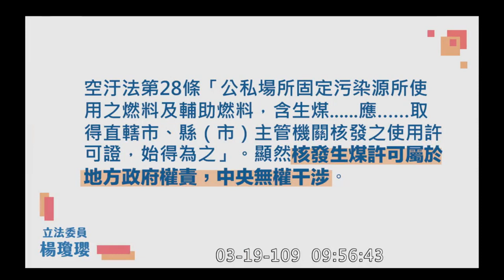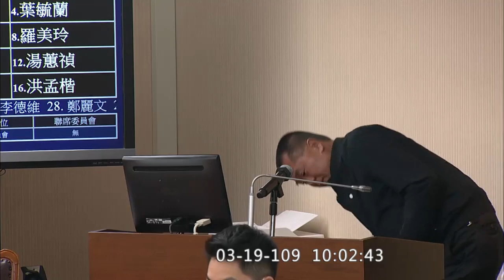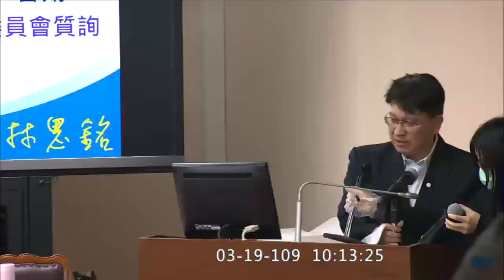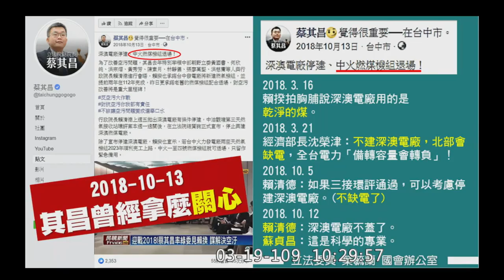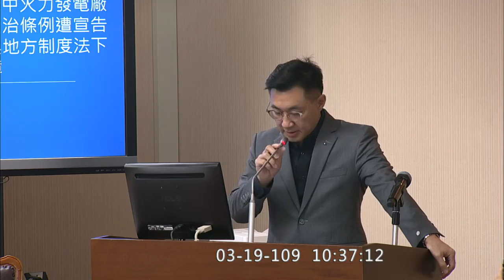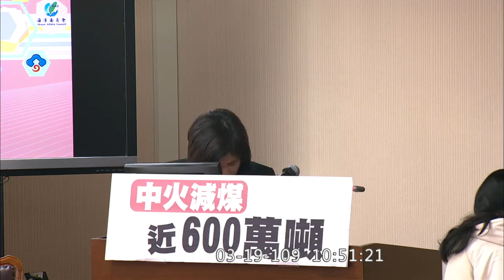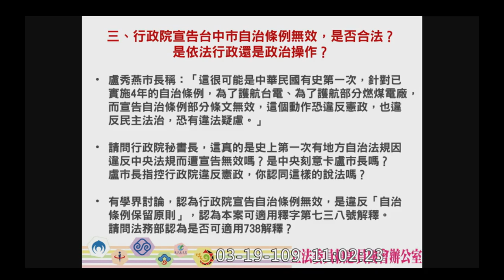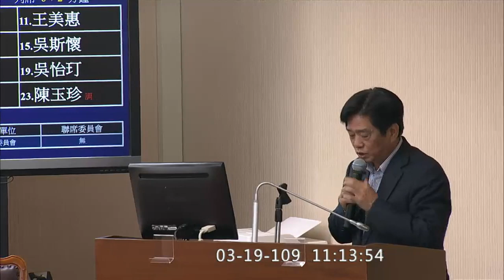中火 2020 03 19 政院宣告中市管制生煤自治條例部分條文無效 內政委員會 part1 江啟臣 楊瓊瓔 陳玉珍 葉毓蘭 賴惠員 沈發惠 【立法院演哪齣？】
邀請行政院秘書長、內政部部長、法務部次長、行政院環境保護署副署長、經濟部次長、臺灣電力公司總經理、司法院針對「以臺灣電力公司臺中火力發電廠處分案衍生地方自治條例遭宣告無效，探討憲法與地方制度法下地方自治權之保障」進行專題報告，並備質詢。

8:26 何佩珊說明為何主秘沒來
18:45 行政院副秘 何佩珊報告

27:15 內政部次長 陳宗彥 報告

31:59 法務部次長 陳明堂 報告

34:17 環保署 常務副署長 沈志修 報告

37:53 經濟部 政務次長 曾文生 報告

41:45 司法院 行政訴訟及懲戒廳廳長 簡慧娟  報告

43:03 中市環保局副局長 陳宏益 報告

楊瓊瓔 48:32 （台中）

林文瑞

林思銘 1:13:15 行政程序法 第117條
違法行政處分於法定救濟期間經過後，原處分機關得依職權為全部或一部之撤銷；其上級機關，亦得為之。但有下列各款情形之一者，不得撤銷︰
一、撤銷對公益有重大危害者。
二、受益人無第一百十九條所列信賴不值得保護之情形，而信賴授予利益之行政處分，其信賴利益顯然大於撤銷所欲維護之公益者。

法務部 陳明堂
何佩珊
陳玉珍

葉毓蘭 1:25:24
江啟臣 1:35:58 （台中） 釋字498號 釋字738號
賴惠員1:51:05
沈發惠 2:04:33
吳琪銘
張宏陸